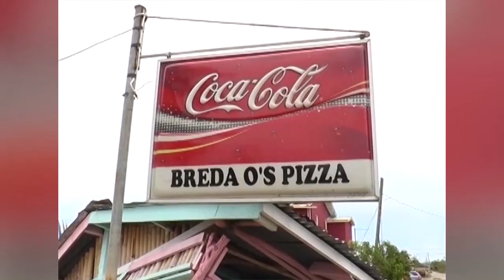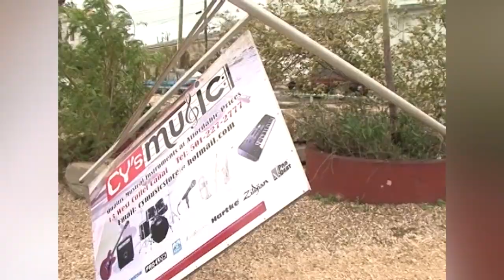Earl in 2016 Was the Last Cat 1 to Come To Belize